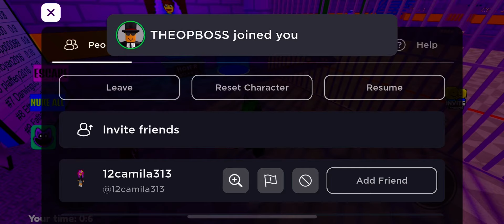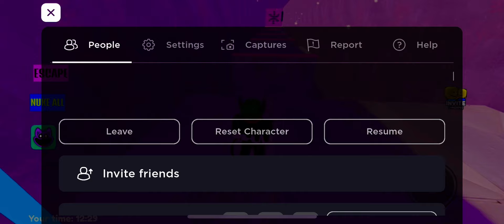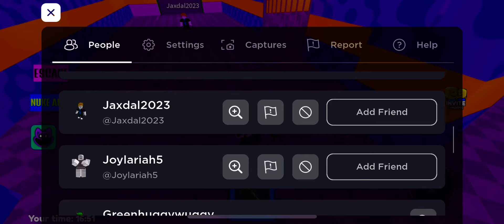Playing poppy playtime Barry in Roblox 👮🚔⭐️🐤☀️🐶🌸🦄 with river the adventurers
Playing poppy playtime Barry in Roblox ⭐️🐤☀️🐶🌸🦄🚔👮 with river the adventurers was so interesting and incredible and amazing too